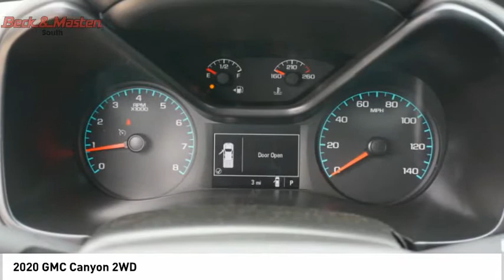2020 GMC Canyon 1214958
2020 GMC Canyon 2WD

This QUICKSILV MET 2020 GMC Canyon 2WD might be just the extended cab pickup for you.  It has a 6 Cylinder engine.  We've got it for $25,230.  This one scored a crash test rating of 4 out of 5 stars.  With a sharp quicksilv met exterior and a jet black/dark ash interior, this vehicle is a top pick.  Want to learn more? Call today for more information.